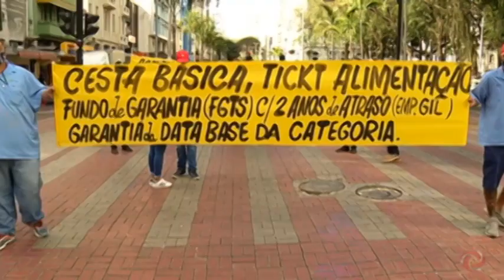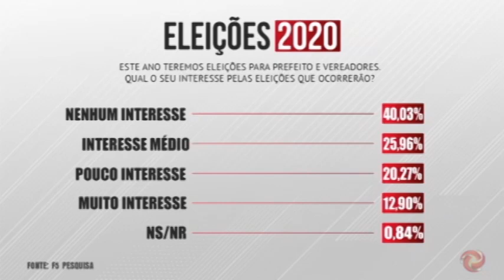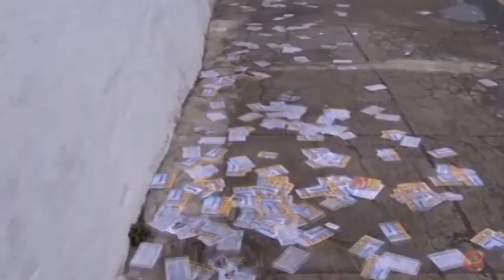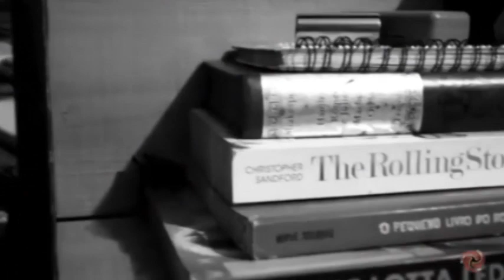Alterosa em Alerta 2ª edição - 21/08/2020